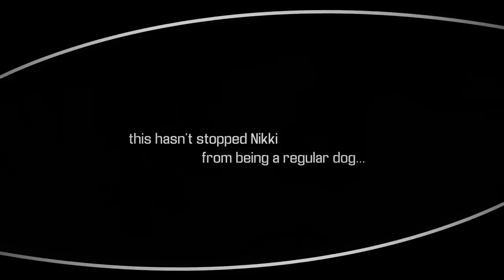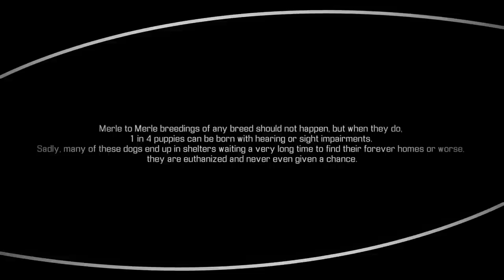Nikki | The Blind Aussie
▬▬▬▬▬▬ | Nikki's Story | ▬▬▬▬▬▬▬
This is the story of Nikki, an Australian Shepherd we adopted a year ago. She is the result of a merle to merle breeding and as a consequence was born blind. The video shows how dogs with special needs can lead normal lives. In Nikki's case, with careful training, she has become an amazing sled dog.

Photography and Video Production:
Dazzle by Design Graphics Studio Inc.